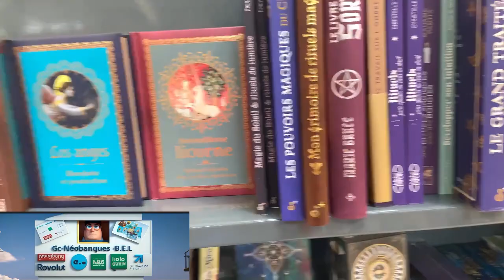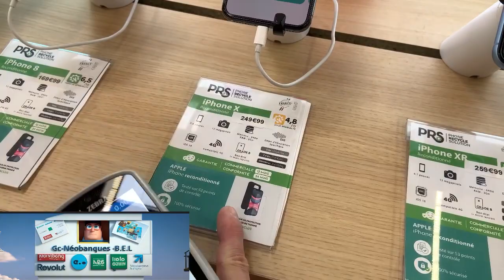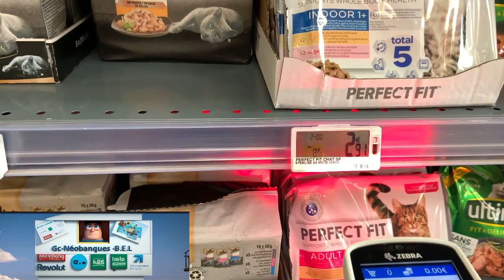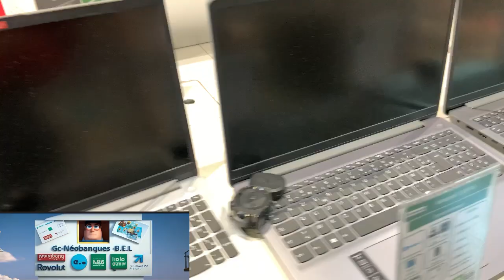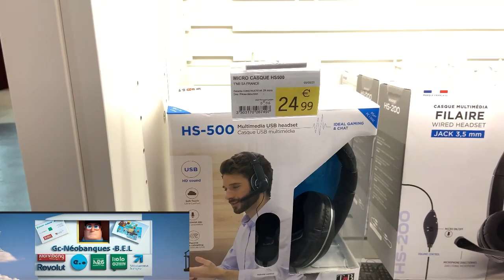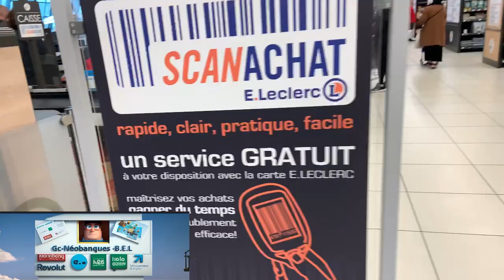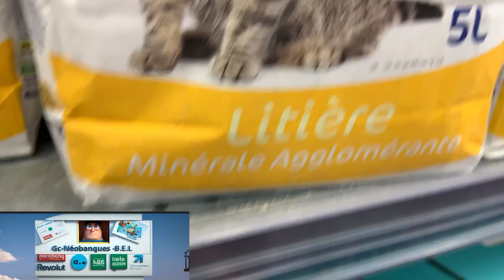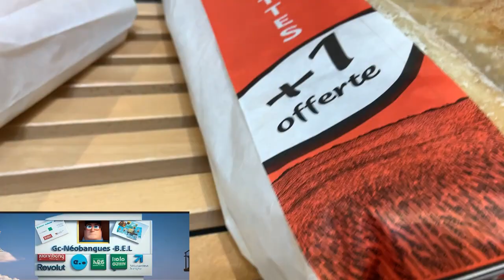VLOG : on va au supermarché ensemble 🛒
Site comparateur de banque
Si vous souhaitez faire un don  pour la
chaîne